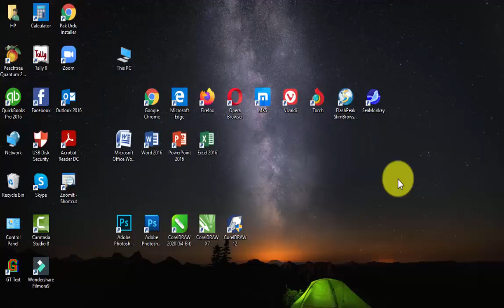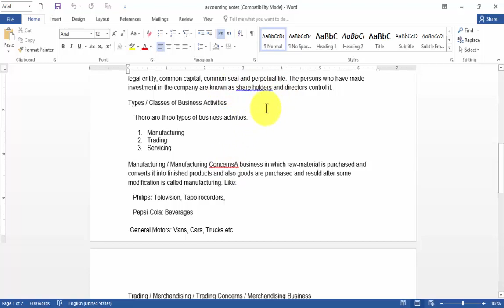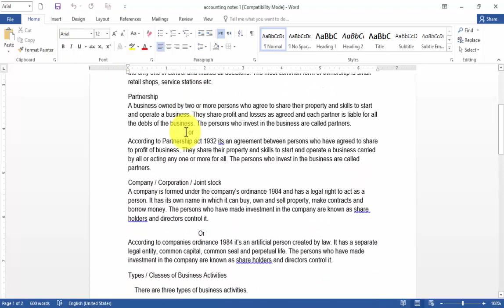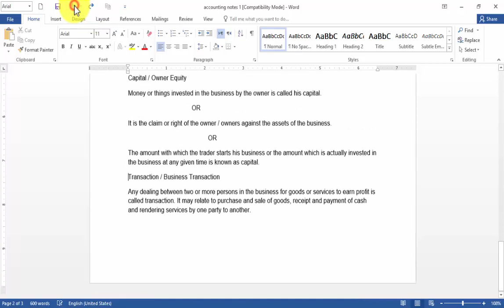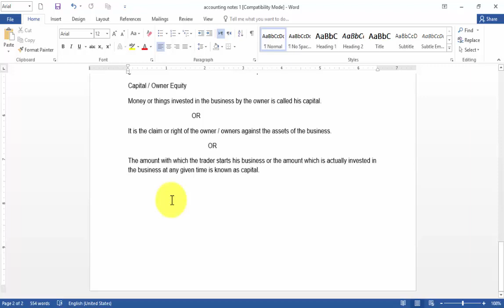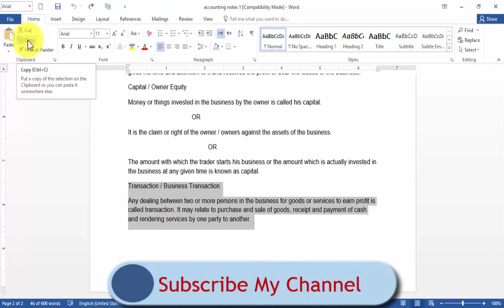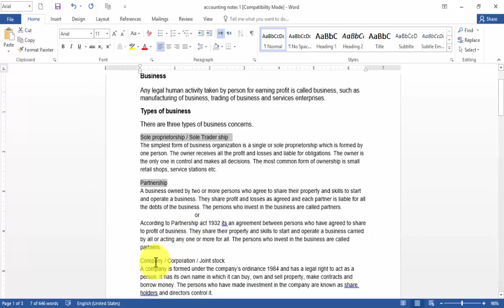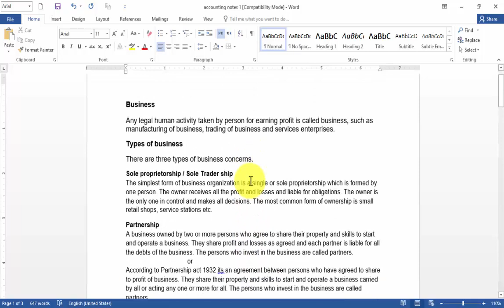lecture 06 MS Word Open, Save, Save as, Cut, Copy, Paste, Undo, Redo & Bold options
lecture 06 is related to use of different tools. By this lecture you will be able to handle basic tools of Microsoft Word from 2007 to 2020. Here we are going to discuss about ways to open file, save, save as, cut, copy, paste, undo, redo & bold options.

lecture 01 installation of Microsoft office /
                                                          word
lecture 02 use of MS Word options
lecture 03 use of title bar, quick access tool
                                                         bar, maximize, minimize & close option
                                                         options
lecture 04 menu, ribbon and property bar
lecture 05 spaces between lines, font, font
                                                         size and setting of paragraphs
lecture 06 Open, Save, Save as, Cut, Copy,
                                                         Paste, Undo, Redo & Bold Options